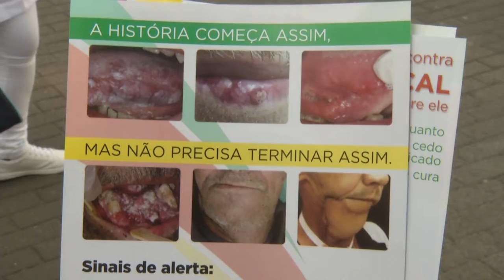Panorama | TVE - Boletim- Maio vermelho - 29/05/19